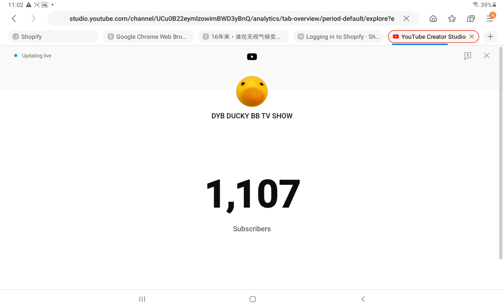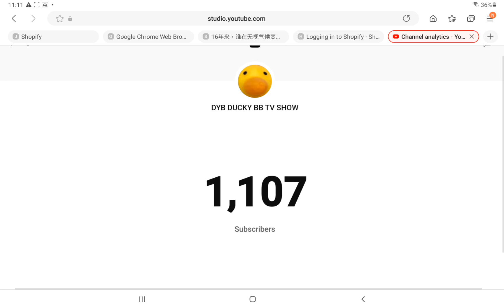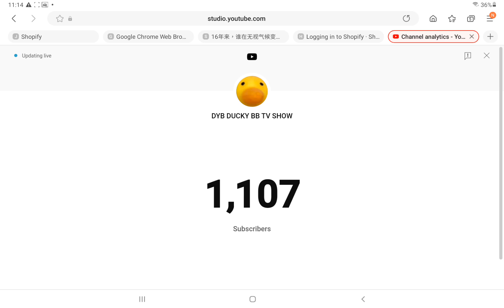Live Count Subscribers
Got 1K sub